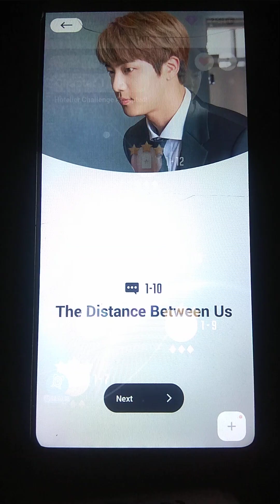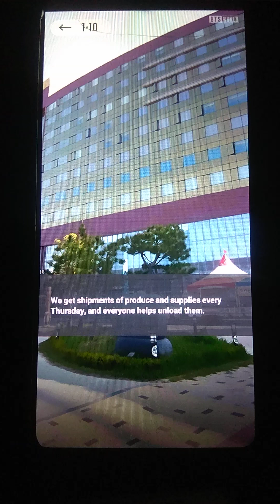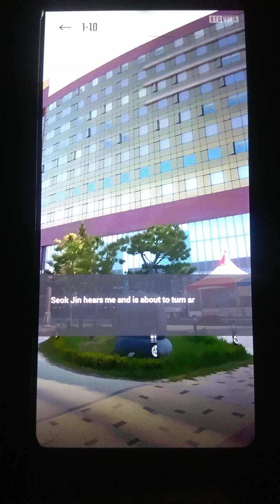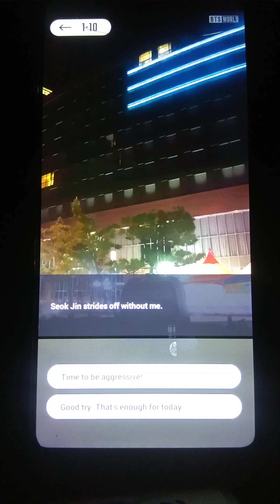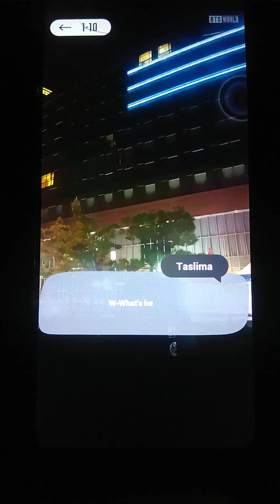ANOTHER STORY/ Jin Chapter 1 The distance between us